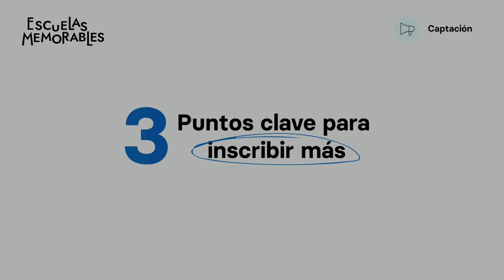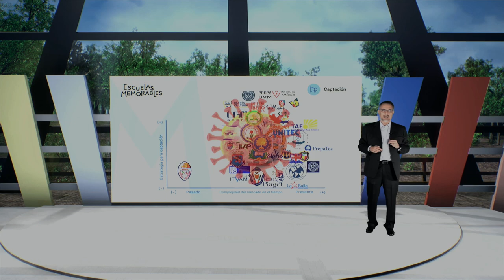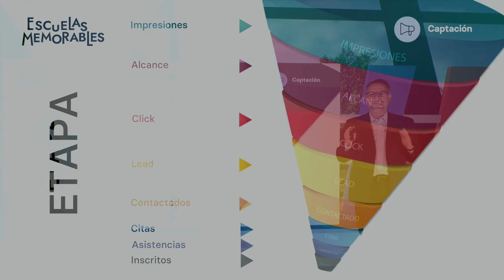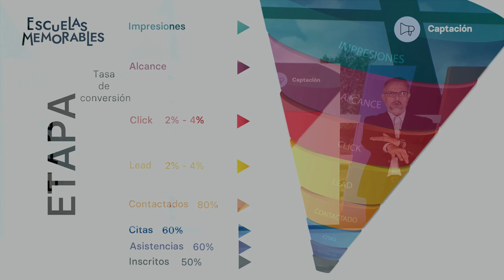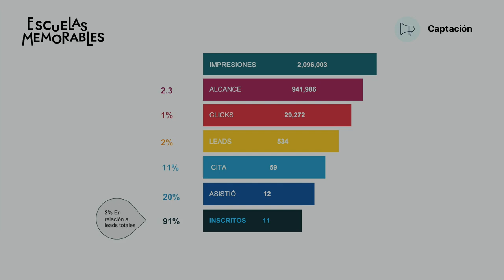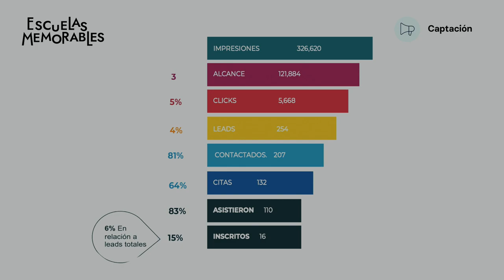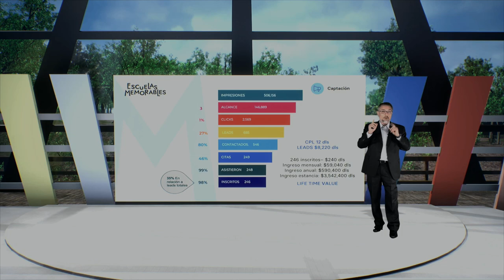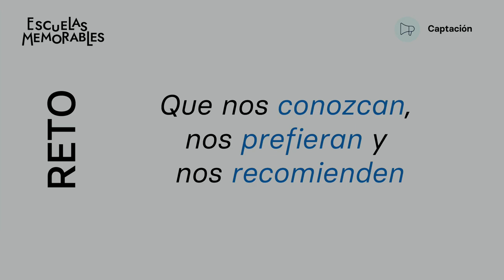Três pontos-chave para aumentar suas matrículas - Rafael Agüero